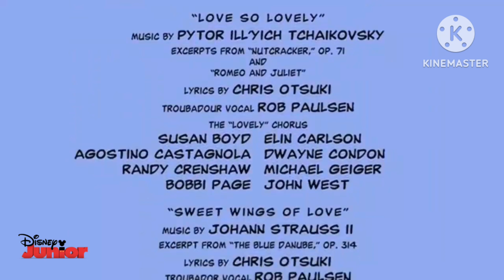Mickey, Donald, Goofy: Los tres mosqueteros (2004) - Creditos (Disney Junior, 2019) (Recreación)